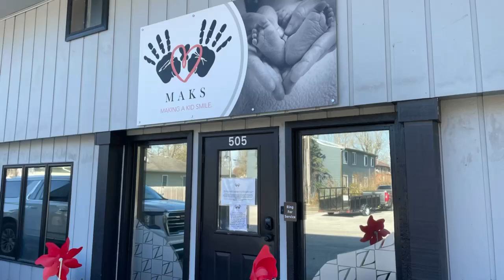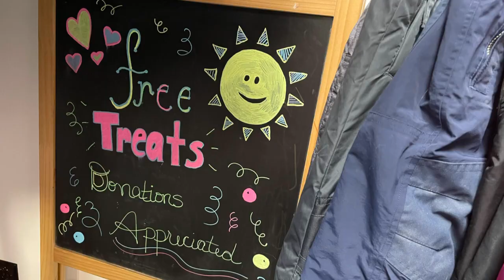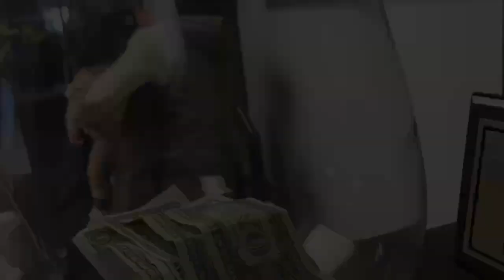Making a Kid Smile - for foster children across NWI